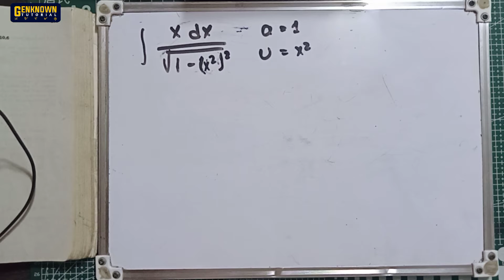Integration Tricks by Additional Standard Formulas|Tagalog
Integral Calculus: Additional Standard Formulas

Problems.

Problem 1.  ∫ dx/(x²-25)
Problem 2.  ∫ dx/(√(9x²+4))
Problem 3. ∫ dx/(49-25x²)

integration in less than a minute
integration trick
solving integral in the easiest way
integration shortcut
trigonometric substitution,
trigonometric substitution integral calculus,
trigonometric substitution half angle,
trigonometry,
how to do trigonometry sums,
hard trigonometry questions,
hard trigonometry,
hard trigonometry questions a level,
application of trigonometry hard questions,
trigonometry ka sabse hard question,
trigonometry ke hard question,